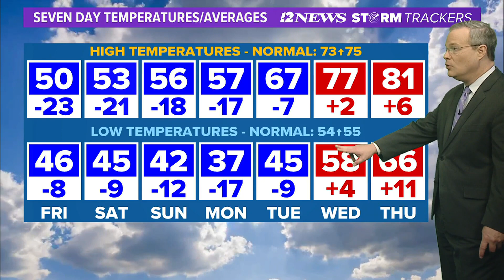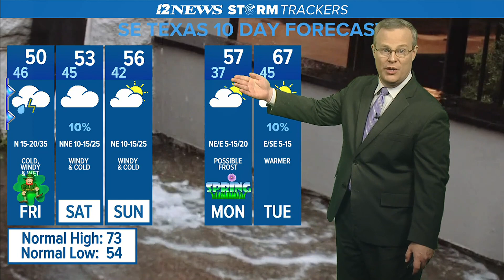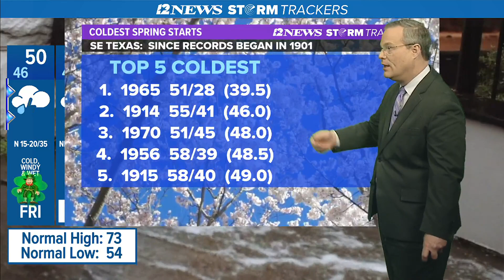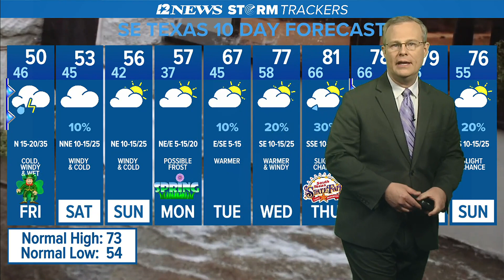Overnight storm, strong cold front in SE Texas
A line of showers and storms is expected to move through SE Texas Friday Morning between about 1 and 3 am.  Sharply colder weather expected Friday, the weekend.